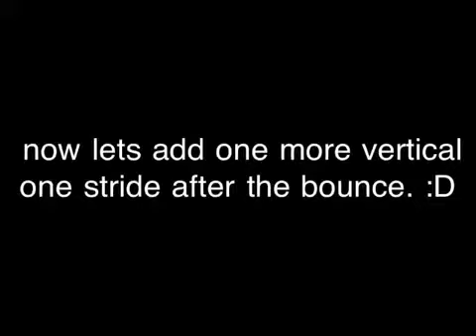AMAZING JUMPING 3 FEET!!! Watch!!!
FIRST OFF, SONG _IS__NOT_ MINE!!! No copyright!! I did record it but its not mine

Okay trooper was amazing that day but he's acting up Lately and becomeing more hard to handle :/ I hope he will be better tomorrow :|